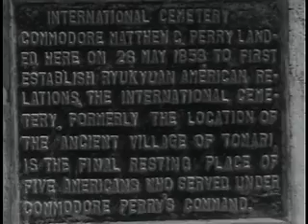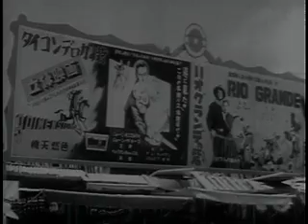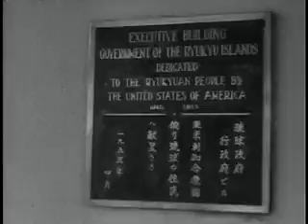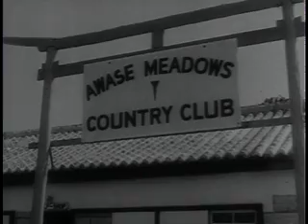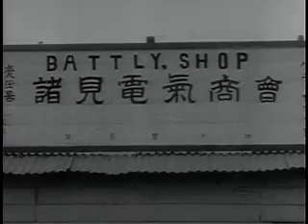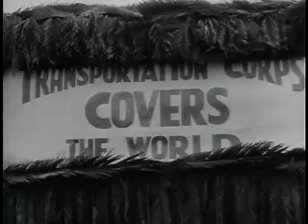Okinawa: Bastion in the Pacific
Description: National Archives and Records Administration Okinawa: Bastion in the Pacific Department of Defense. Department of the Army. Office of the Deputy Chief of Staff for Operations. U.S. Army Audiovisual Center. (ca. 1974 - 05/15/1984) ARC Identifier 2569688 / Local Identifier 111-TV-423. "You are the first soldiers of the new German Army. The German people now belong to a partnership of the free nations of the world. Without this mutual cooperation between all free nations, the defense of one nation would be impossible." So spoke Dr. Konrad Adenauer at the opening of Germany's new military defense system. In the time which has passed since the contingent of 1000 recruits arrived in 1956, the new German Army has grown to a well-trained, well-equipped force of 175,000 men. The fact that they are both well-trained and well-equipped is due in no small part to the few hundred specialists attached to the staff of the United States Military Assistance Advisory groups, or MAAG. This week's THE BIG PICTURE is the story of MAAG's efforts in helping to create a powerful allied force from the ruins of a war-torn land. In doing so, it also produced a strong camaraderie between the men of this organization and their American advisors.The United States, in its own interest--and other free nations in their interest--have joined a system of collective security in which the efforts of each nation sustains all. The German people, who have experienced tyranny at first hand, can be expected to remain a keystone of that system.